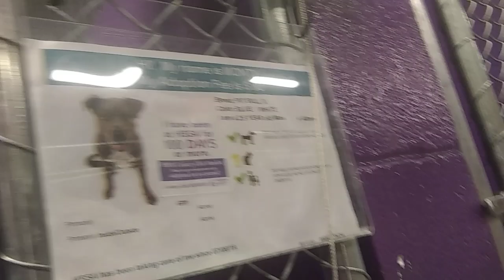HSSAZ shelter Monty 2y Pet Id 872453 kennel 13 old film 20191110 144608